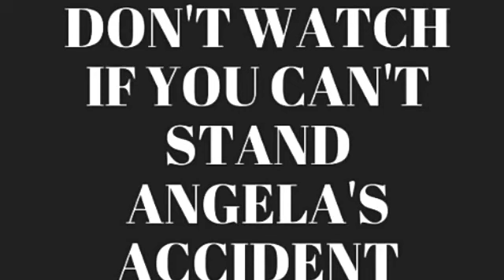WATCH THE FULL VIDEO CLIP OF ANGELA OKORIE'S INCIDENT.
So many stories versions going on media of what really happened. Watch this video to the end to see,watch ,& know what transpired the Genesis of it all.